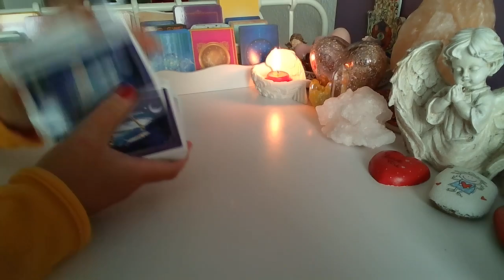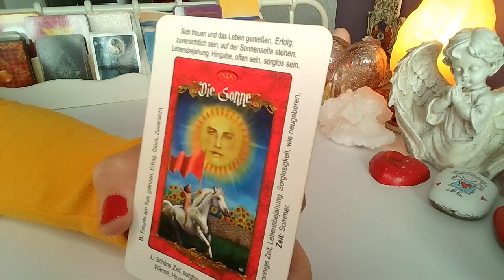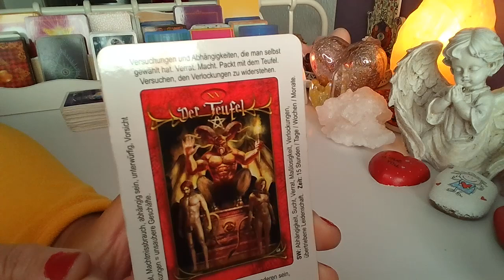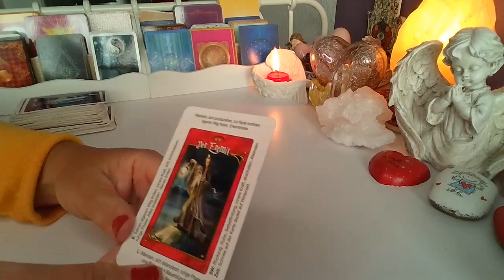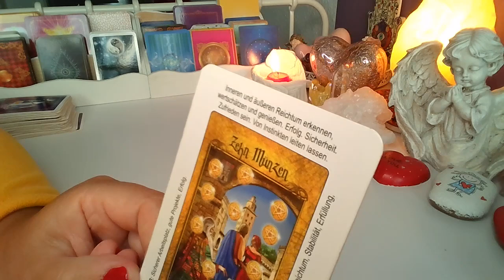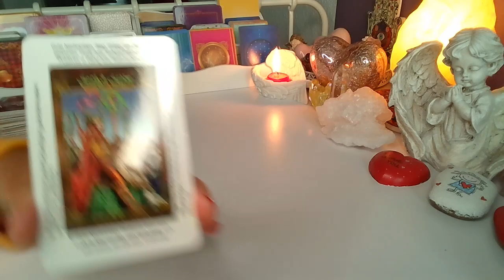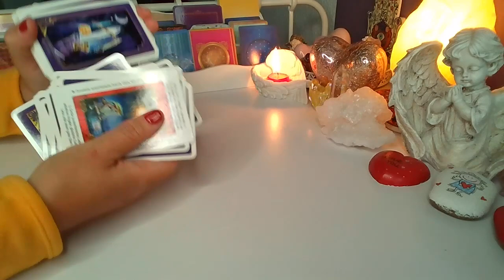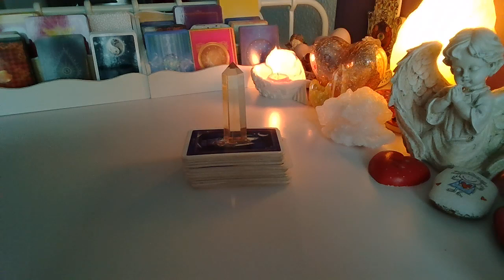HOROSKOP na MAJ 2022 ❤️ wszystkie znaki ❤️12 Kart TAROTA❤️ wrozby porady magia ❤️